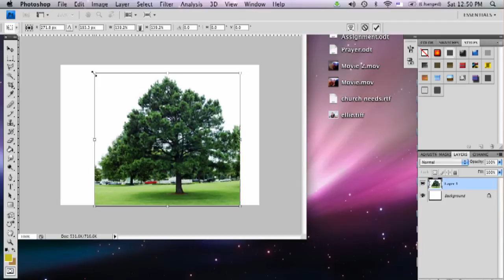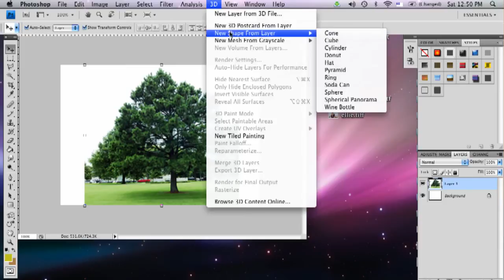Computer Art and Drawing : How to Stretch an Image for a Cylindrical Image Wrap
Stretching an image for a cylindrical image wrap requires specific tools in the program you're using. Stretch an image for a cylindrical image wrap with help from a graphic animator in this free video clip.

Bio: Matt Gavenda creates graphic animation for NeoSci and also works as a freelance graphic artist.
Filmmaker: Nathanael Rittichier

Series Description: Your computer can be an excellent tool to help explore the art side of your brain. Learn about computer art and drawing with help from a graphic animator in this free video series.